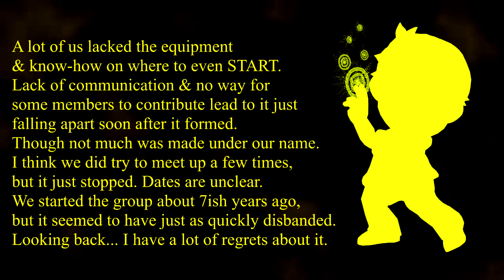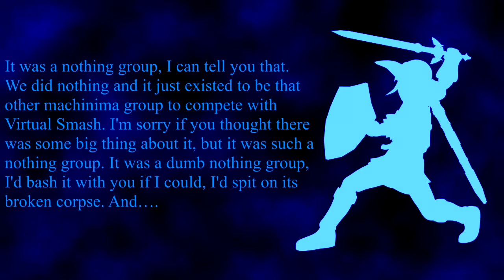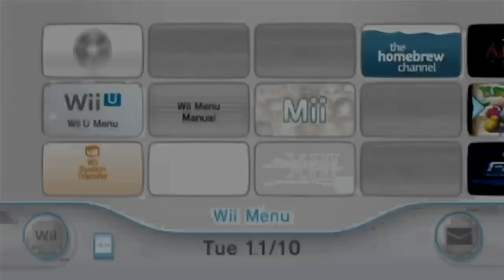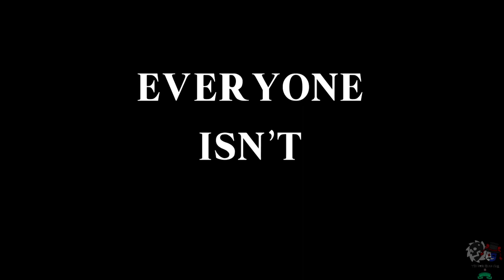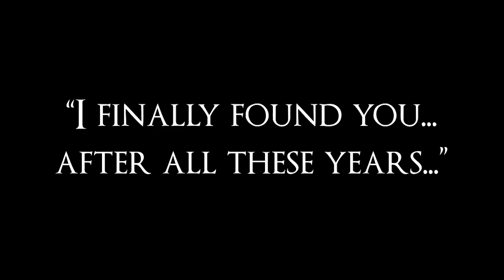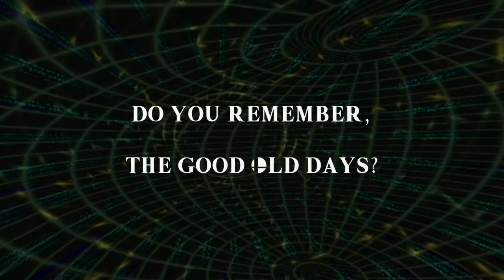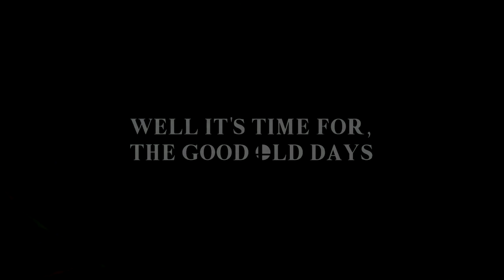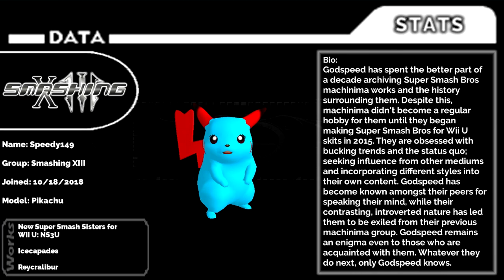SXIII 2YA Collaboration Celebration (Smashing XIII 2 Year Anniversary)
The Smashing XIII has been around for two years and we're celebrating with another anniversary video full of machinima skits, shorts, & crossovers! There's also trailers, teasers, and promos for new shows and projects! Enjoy the special features, reveals, our favorite moments, and more in this feature-length presentation, premiering at 1:30pm EST!

Credits:
All the Members of Smashing XIII

VA:
Speedy149
Nick S.
Chaos X
RaMz
TheSonOfBoaz
AmaletzTheShark
RedParagonG
Alex Bautista
RedWay6697
Tigura21
DragonRider393
DrDark7
Mojo Lecrowe
TSFusion
5onik101
Tam^2
MEWTWO-MILLION
Star Falchion
TheHedgehogEngine
EuphieonClouds
MatMostWanted
Dove Phillips
HaruTsunX
Homulily
OrionMagnusVA
Slyshi
AriesFairy
Jerry Flowers III
Rhysins